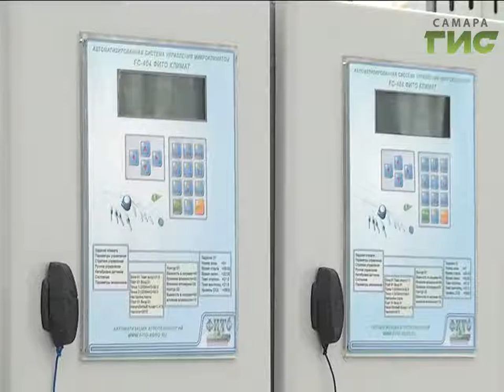Самарские овощи выращивают по технологии "светокультура"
Местные овощи круглый год. В Самаре завершили строительство ещё полутора гектаров современных теплиц, где овощи растят по технологии "светокультура". Ночь в таких комплексах длится всего 4 часа. Особые условия позволяют собирать урожай с ноября до августа